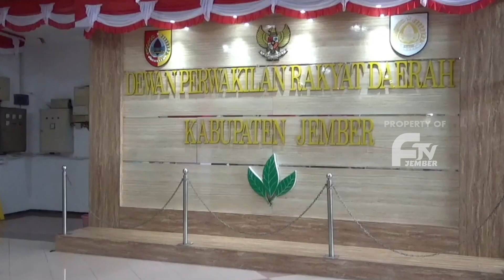NOMOR URUT 01, FRAKSI NASDEM MAKIN OPTIMIS ANIES MUHAIMIN MENANG